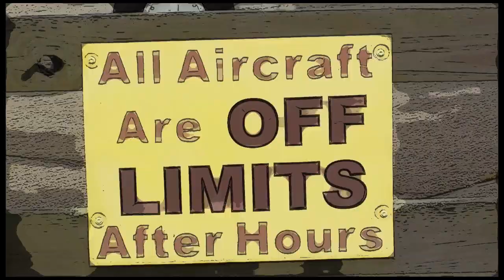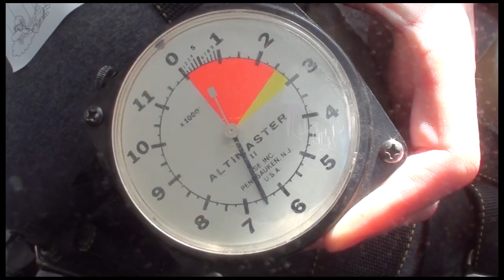Kiara Curry 03 09 19